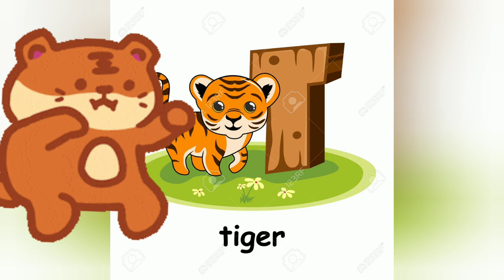alphabet c for cat h for hen l for lion t for tiger